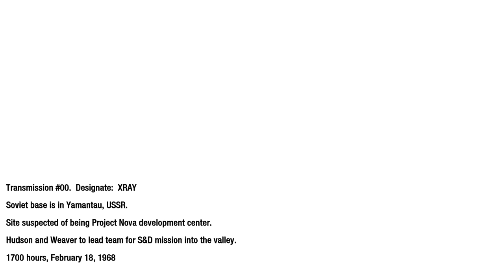Call of duty Black Ops Episod 11 - Mission 11!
╔► Hello!!

╔►Salutare!!

╔►Comenzi Chat Livestream:

!donatie
!pc
!server
!steam